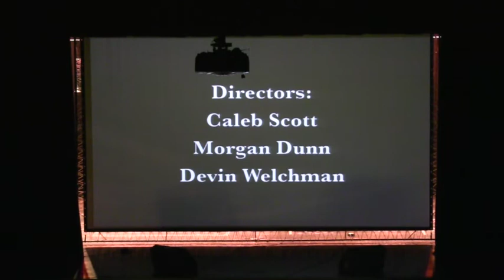Dragon Spotlight 2016